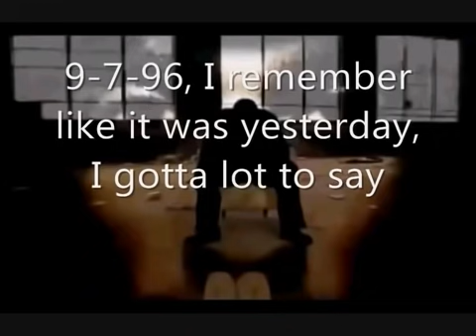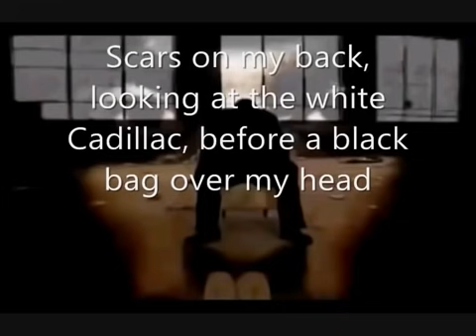Kasinova Tha Don - Mystery Lyrics (Proof 2pac is Alive) (2pac's Cover